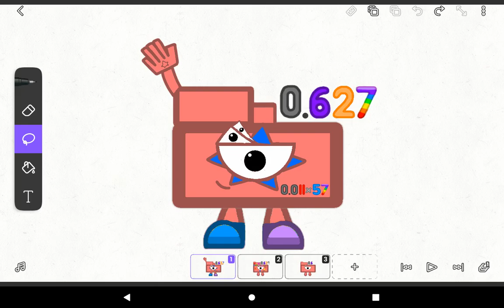Guys 0.627 is waving to you